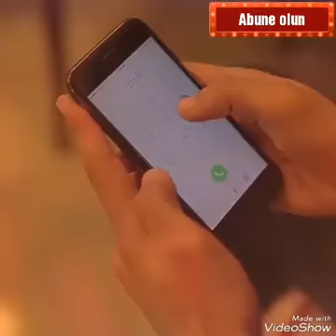Akif Müəllim bütün vineler